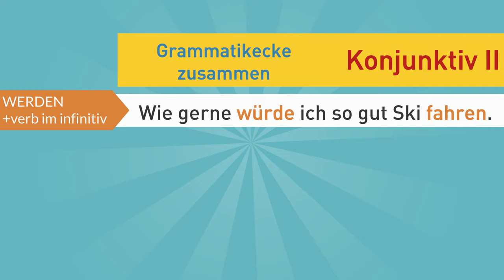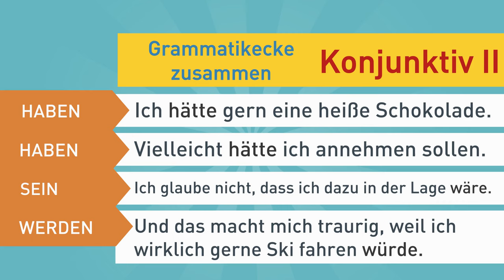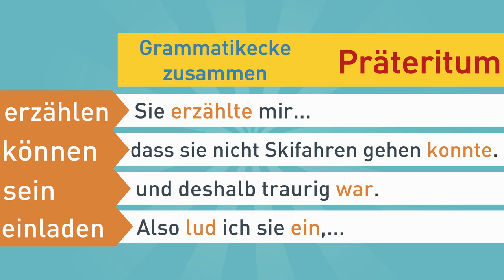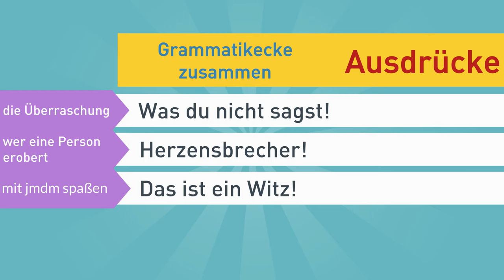Deutsch lernen mit Dialogen | Sofia verliebt sich beim Skifahren. | Grammatik Konjunktiv 2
In dieser Deutschlektion (Deutsch als Fremdsprache) macht Sofia Winterferien in den Bergen. Sie möchte Ski fahren. Leider ist das nicht so einfach! Doch dann lernt sie Hans und seine Freunde kennen. Und dann... Schau die Geschichte mit nützlichen Dialogen. So lernst du ganz einfach und online Deutsch. Kombiniere Spass und Lernen!

In diesem Video lernst du die Deutsche Grammatik:
Konjunktiv 2, Modalverben, trennbare Verben, Nebensätze und die Satzstellung der Verben, Futur, Finalsätze, Infinitivsätze, das Präteritum, Artikel der Substantive und natürlich die Fälle (Nominativ, Akkusativ, Dativ oder Genitiv)
Ausserdem lernst du Deutschen Wortschatz zum Thema:
Winter, Wintersport, im Cafe etwas bestellen, Wetter, Körper, sich verlieben
Mit den Dialogen und Gesprächen aus dem Alltag lernst du einfach und mit Spass auch die Deutsche Aussprache und die Satzstrukturen.

Hier findest du mehr Videos von der Hallo Deutschschule! Unsere Deutschlehrer haben Playlisten (Deutschkurse) zu jedem Deutschniveau erstellt. So kannst du auf dem richtigen Niveau und in der richtigen Progression Lektion für Lektion Deutsch lernen, wie in einem Deutschkurs. Einfach und online! 👇👇👇

Wusstest du, dass du neben den 250 kostenlosen Deutschlektionen auf unserem Kanal Hallo Deutschschule auch noch die Kanalmitgliedschaft machen kannst? So kannst du noch mehr Deutsch lernen und bekommst exklusive Hausaufgaben und Vorteile! Wir korrigieren deine Antworten in den Kommentaren. Du erhältst zu jedem Video das Transkript und spezifische Deutschübungen zur Grammatik, zu den Satzstrukturen und zum Wortschatz! So kannst du günstig einen ONLINE DEUTSCHKURS machen.